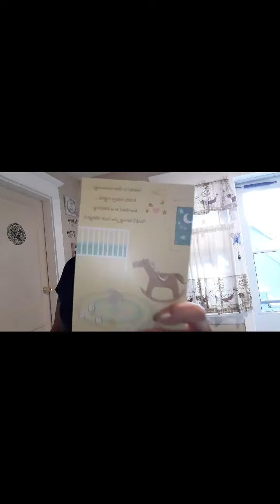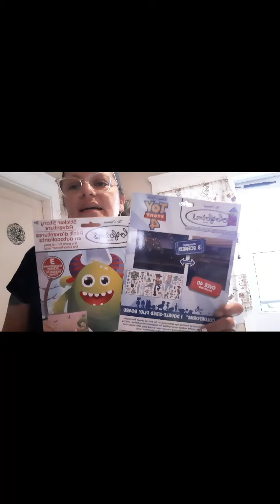Dollar Tree Haul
Great Finds at the Dollar Tree

New and repurchases from one of the best stores that makes you feel like a rich person with just a couple of dollars.

Love the fun finds that I score when I go to this store.

Have a Blessed night Loves❤

Love you

🙏🏻Lucy🐾